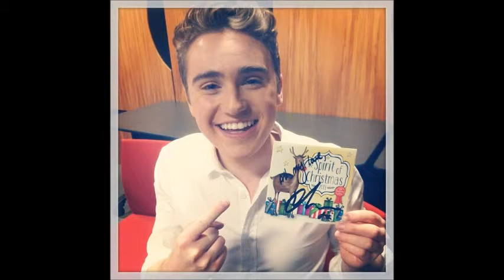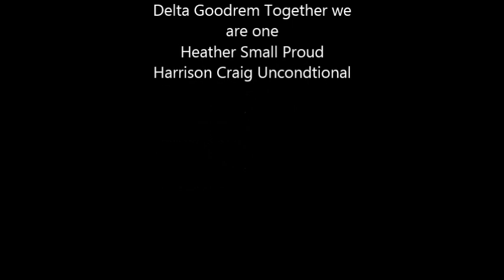Harrison Craig Year 2014